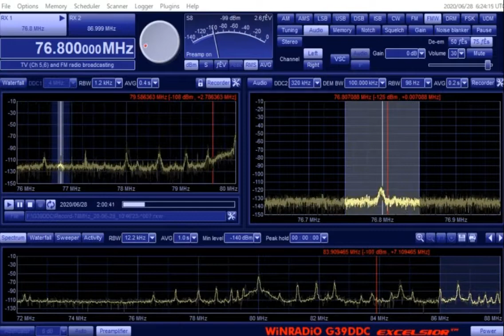76 8MHz FM21 沖縄県浦添市 1200JST 06/28/20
コミュニティFM局
4エレ八木
受信地：Tokyo, Japan